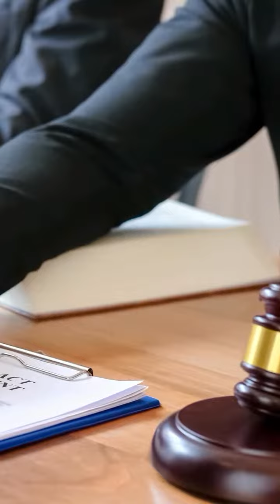Kenneth Smith: ¿es justa la pena de muerte?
Kenneth Smith: ¿es justa la pena de muerte? Opinión por: @otrapregunta